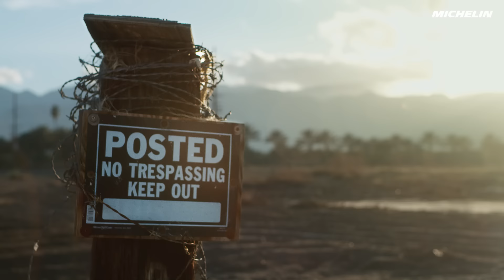Michelin - The Pursuit of 300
Our 1200hp McLaren featuring our patented Tri-Boost Technology visited Michelin at their Michelin Pilot Experience for the launch of the new PS4S at Thermal Club. One purpose: to break 300mph, the world land speed record for a street legal car. Follow our chase to claim that elusive milestone.